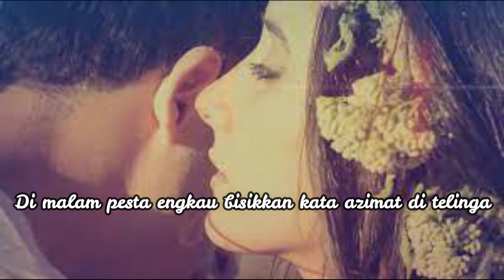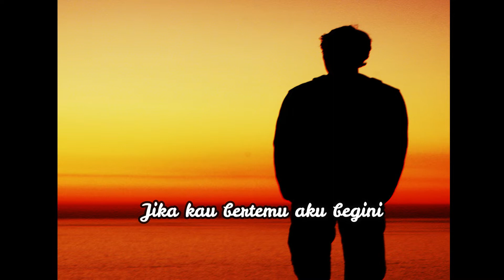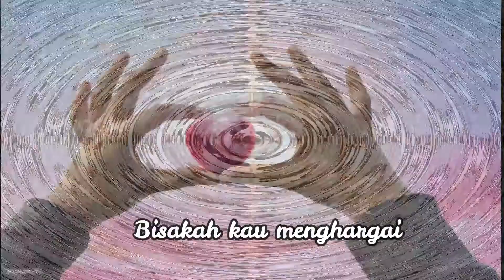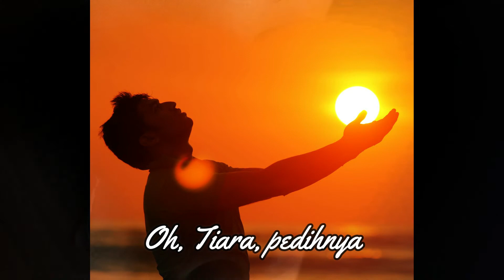Jika Kau Bertemu Aku Begini |TIARA| VERSI KARAOKE